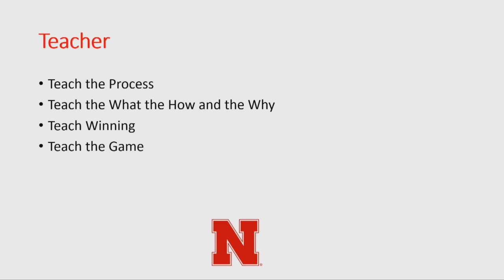Nebraska HC Matt Rhule - Teaching the Process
- Players learn the process
- Players buy in & live the process
- Players believe & defend the process